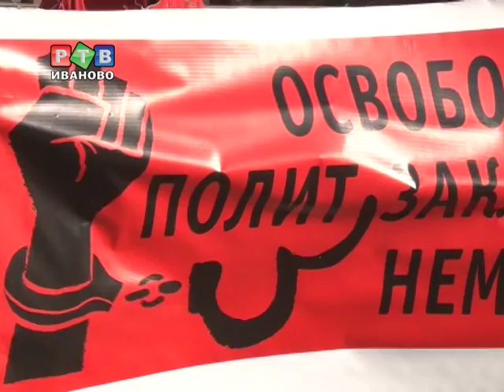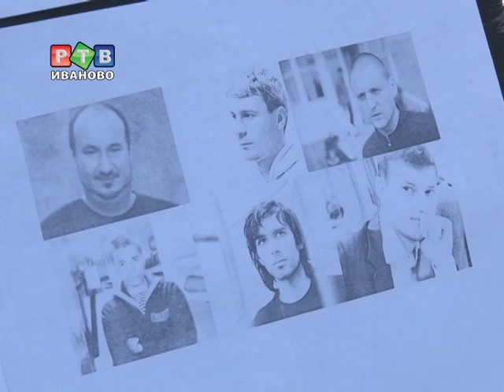Пикет в поддержку политических узников